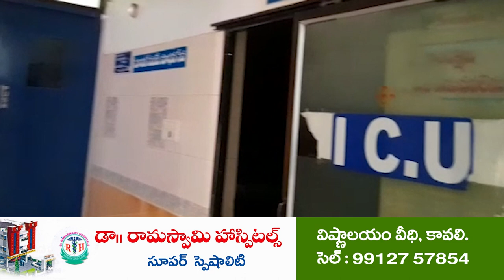సంగంలో ఏడీఎఫ్ నిధుల‌తో అభివృద్ధి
99 శాతం ఇచ్చిన హామీల‌ను నెర‌వేర్చిన ఘ‌న‌త సీఎం జగ‌న్‌ది
జిల్లాలో జ‌రుగుతోన్న మోస‌పుపాద‌యాత్ర‌ను న‌మ్మొద్దు
సంగంలో గ‌డ‌ప గ‌డ‌ప‌కు మ‌న‌ప్ర‌భుత్వంలో ఎమ్మెల్యే మేక‌పాటి విక్ర‌మ్‌రెడ్డి